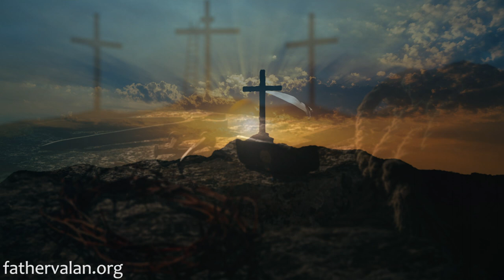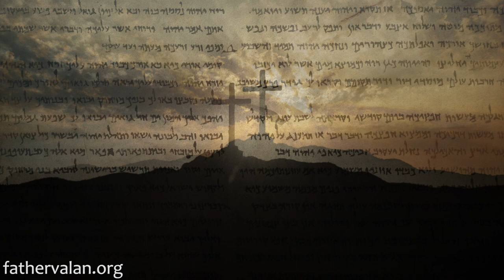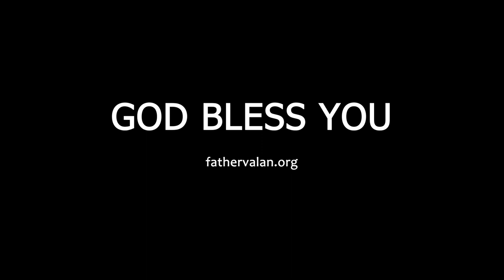Homily - Fourteenth Sunday of Ordinary Time (Year A)